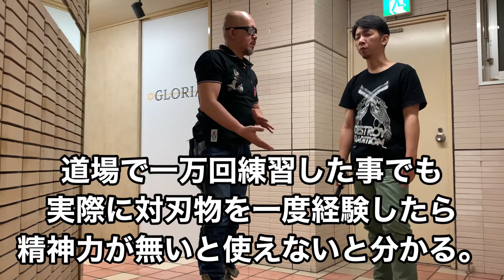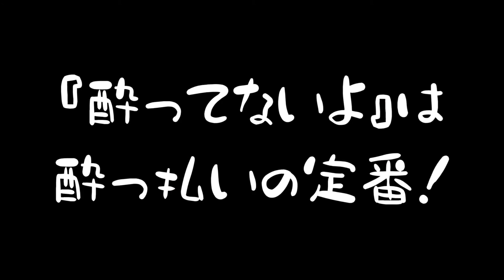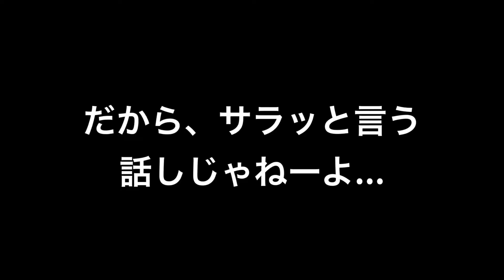【リアル対刃物を考察！】現役ボディーガードが刺された時を踏まえて考察！〜市民を守るには行政始動の改革が必要！〜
iPhoneで撮影・編集しております。

今回は、最近物騒なニュースが多い中、どうやったら市民の安全を守れるか真面目に考察！

現役ボディーガードのJOKERだからこそ、考える安全性を保つには『抑止力』が必要！

プラス、対刃物に如何に一般の方が対抗するのが難しいかを考えました。

実際に自分が職務に就いてる時に刺された事案も話してます。